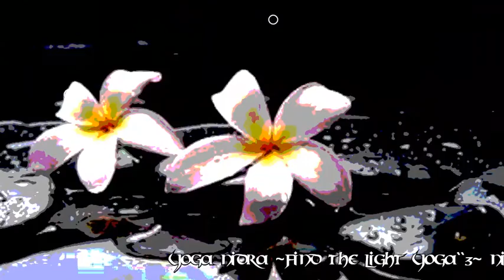Yoga Nidra Network 8 stages Nidra Iain Bennett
8 Stage Yoga Nidra For Beginners
This is an 8-stage yoga nidra, suitable especially for beginners.

It includes the practice of sankalpa, a resolve made to realize or improve a particular quality in life, which is important to you (of your own choosing).

Yoga Nidra is a state of awareness between wakefulness and sleep. In the space we can bring relief to the physical body, nervous system and the mind. Nidras should be practiced in a comfortable position with supports if needed around and under the joints. The body should be kept warm throughout, so wear warm blankets and thick socks. Turn the lights off or use an eye bag to help settle the mind and body more easily. It doesn’t matter if you fall asleep during the practice your body and subconscious will still reap the rewards.
On a practical level nidras can be practiced at any time of day but don’t practice whilst driving or operating any dangerous equipment. Make sure you have time to come out of your nidra state and fully waken the sense before moving on with the rest of your day.
The more you practice the more quickly you will be able to entire the space that is Yoga Nidra awareness. Yoga Nidra is to help the practioner develop a gentle, kind approach to themelves, to welcome themselves fully as they would a dear friend.

Yoga Nidra allows you to drop into a sleep-like state with relaxed brainwave activity. Slow alpha waves, and even slower theta waves, produce deep relaxation and are the entry points to the subconscious. In this state, you can make a conscious crossover from the logical left brain to the intuitive right brain, connected to the field of conscious pranic intelligence, where intention is carried out spontaneously and effortlessly.
One purpose of yoga and Yoga Nidra is to initiate the integrative process that balances the sympathetic and parasympathetic nervous systems, and the left and right brain. Establishing awareness in the Third Eye sets off the powerful, integrative forces of homeostasis; the natural balance of polarity. With the removal of all surface and subtle tensions and entry into deeply integrated space, you simultaneously enter the state of communion with the divine, luminous, radiant, omnipresent presence.

for more yoga Nidra play lists check out my sound cloud://